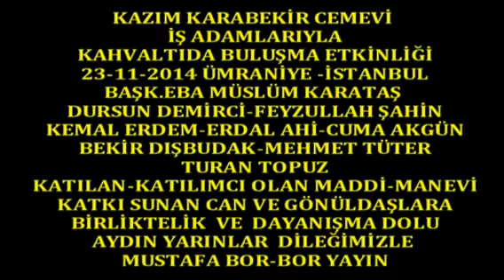Boryayın-Mustafa Bor-Erdal Ahi-Dursun Demirci-İbrahim İncir-KazımKarabekirCemevi-2014-Ümraniye-İst.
Söyleşi:Mustafa Bor-Erdal Ahi-İDursun Demirci-İbrahim İncir
Kazım Karabekir Cemevi İş Adamlarımızla Kahvaltıda Buluştu.
Haber-Çekim-Yapım-Yayın:Mustafa Bor-Bor Yayın
İstanbul-Ümraniye'de Canlarımıza hizmet sunan;Kazım Karabekir Cemevi, dünden bu güne dek Cemevine maddi-manevi katkı sunan İş Adamlarını Cemevi Yemekhanesinde verdiği sabah kahvaltısında ağırlayarak onurlandırdı.
23 Kasım 2014 Pazar Günü;Kazım Karabekir Cemevi Başk.Eba Müslüm Karataş,YK Üyeleri;Dursun Demirci,Feyzullah Şahin,Kemal Erdem,Erdal Ahi,Bekir Dışbudak,Mehmet Tüter,Cuma Akgün ve Turan Topuz'un hazır bulunduğu kahvaltıya; Onlarca İş Adamı,Can ve Gönüldaşlarımız katılarak birlikte olmanın,lokma paylaşmanın,birliktelik ve dayanışmanın güzelliğini yarattılar,birlikte dua etmenin kutsiyetini yaşadılar.
Kahvaltıya katılan İş Adamlarımız, Cemevi Bahçesini gezerken,yıllardan beri yapılamayan Bahçe İstinat Duvarının yapıldığını ve inşaat alanını görünce ,her zaman olduğu gibi yapılan bu çalışmaya da katkı sunacaklarını beyan ettiler,Cemevi Yönetimini de bu çalışmalarından dolayı takdir ettiler.
İş Adamlarımızla sohbet amacıyla yapılan bu kahvaltı etkinliğinde,Cemevi Yönetiminin maddi alanda hiçbir talep ve isteği olmadan,İş Adamlarımızdan gelen yardımlaşma anlayışı ve önerisinden dolayı Başkan Sayın Karataş ve Yönetimi İş Adamlarımızın bu duyarlı davranışlarından dolayı memnuniyetlerini dile getirdiler ve kendilerine teşekkür ederek şükran boçlu olduklarını vurguladılar.
Etkinlik dayanışma ve birliktelik ruhunun yaşama geçmesiyle çözülmeyecek hiç bir sorunumuzun kalmayacağı inanç ve duygusu içinde esenlikler son buldu.
Mustafa Bor-Bor Yayın Can Haber 2014 İstanbul